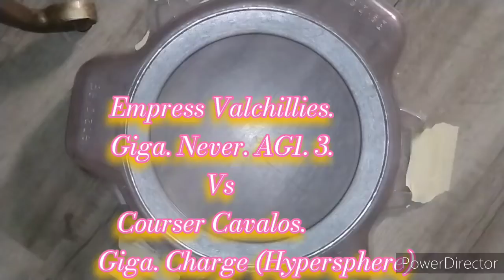Treasure Vs Skuddi|Empress Valchillies Vs Coursor Cavalos|Beyblade Burst Discord DragO Server Battle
NEW BATTLE UP YOU GUYS!!!

Rizey aka Pharaohs Niece Treasure Vs His good friend Skuddi in A 1v1 Bey Battle in the WBBA DragO Soul Server Ranking.
If your interested find me on

The Beyblade 3d Printed Community Please It'll Be Greatly Appreciated! & Also Shout Out To Model Bladders The Other 1st And Original Discord Beyblade Ranking Server!!!